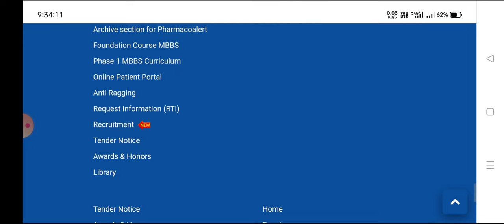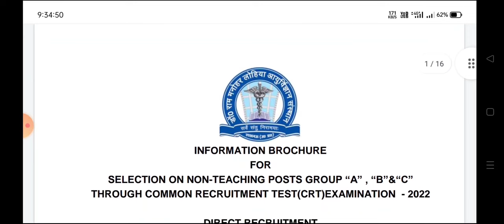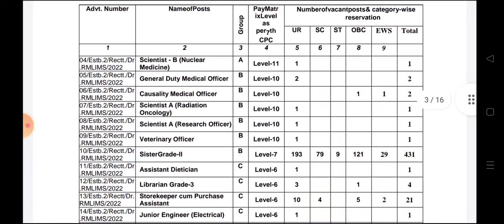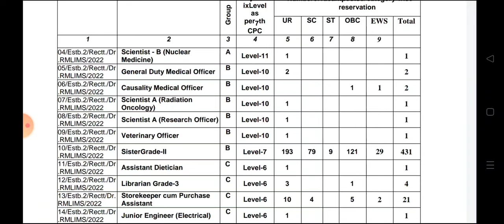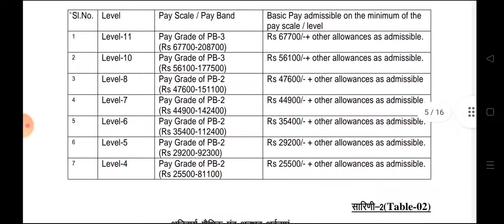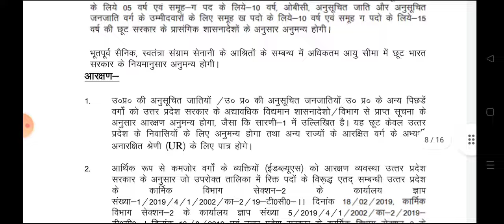Dr Ram Manohar Lohia institute of medical science pharmacist staff nurse vacancy 2022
dr Ram Manohar Lohia institute of medical science Lucknow
Ram Manohar Lohiya institute off medical science Lucknow recruitment
pharmacist government job 2019
pharmacist vacancy